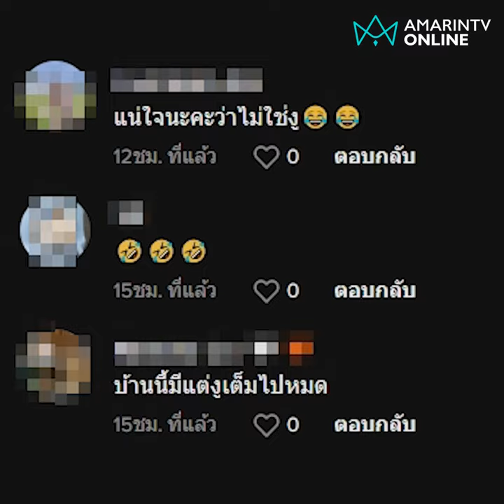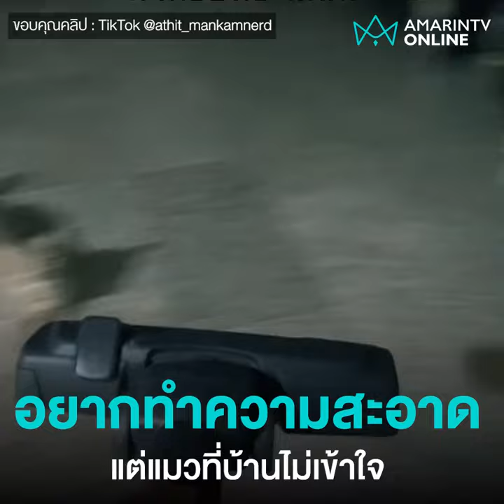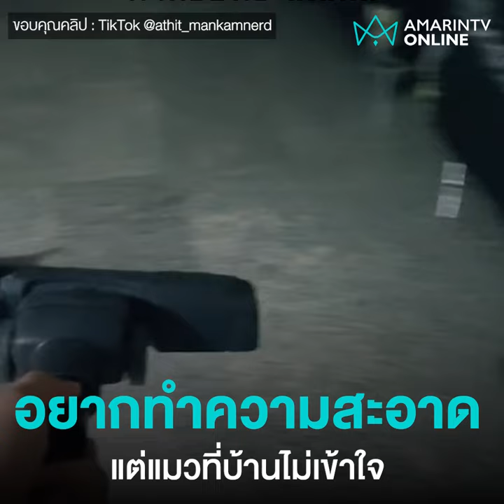อยากทำความสะอาด แต่แมวที่บ้านไม่เข้าใจ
อยากทำความสะอาดแต่ที่แมวที่บ้านไม่เข้าใจ! ถามความเห็นเจอเสียงขู่ฟ่อๆ ชาวเน็ตแห่เมนท์ตกลงเลี้ยงแมวหรือเลี้ยงงู?